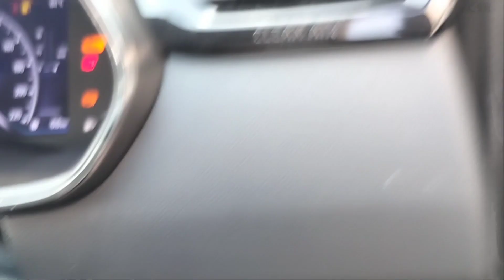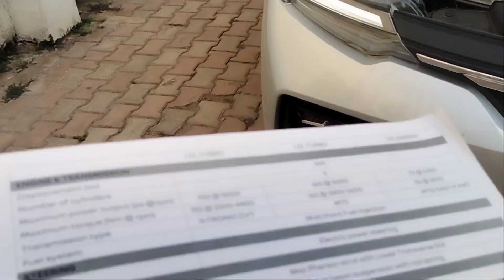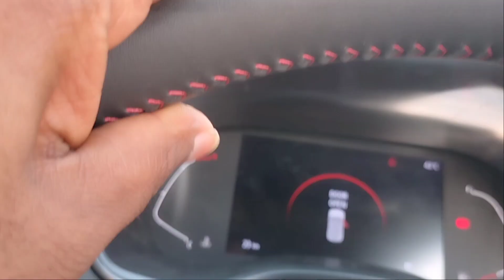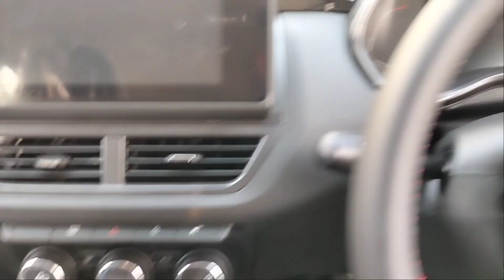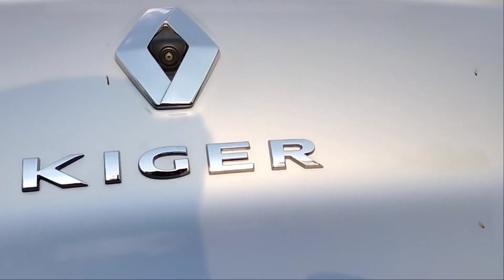2023 Renault kiger RXZ suv review top model price ex showroom price 879990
Renault kiger 6.50 lakh to 11.23 lakh
Renault kiger 2023 RXZ price ex showroom- 879990

my name is Anil Kumar
student of BA 1st year
car review